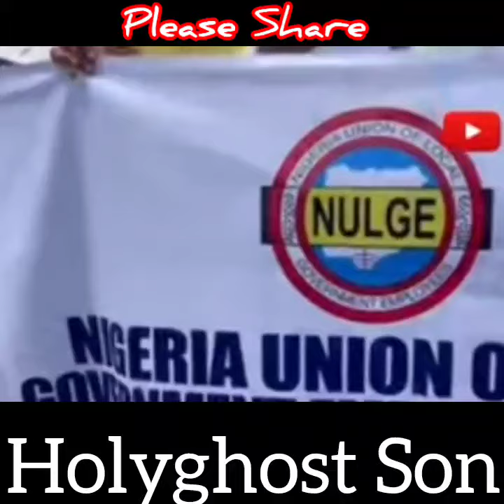SHOCKING! Sim Fubara To Wike &Tinubu: If U Mistake My Calmness 4 A F00! I'll SUPRISE U.A MUST WATCH